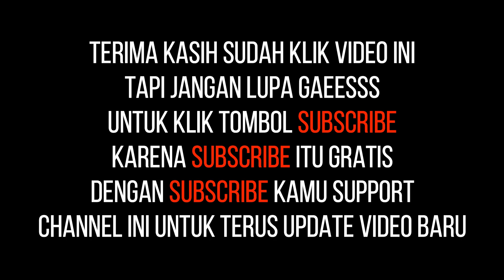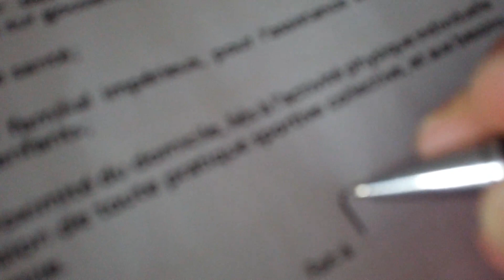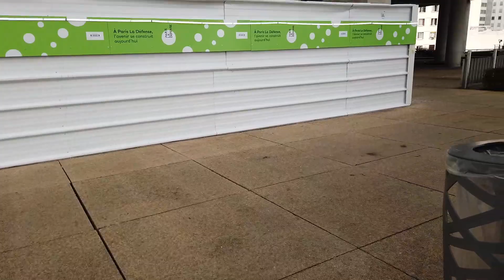GAY COUPLE VLOG : PACARAN DI RUMAH - HARI KEEMPAT KARANTINA DI PERANCIS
GAY COUPLE VLOG : PACARAN DI RUMAH DI HARI KEEMPAT KARANTINA DI PERANCIS

Channel ini berisi tentang kehidupan seorang warga negara Indonesia di Paris, Perancis. Ada daily vlog, cooking, unboxing, terus ada travel vlog juga.